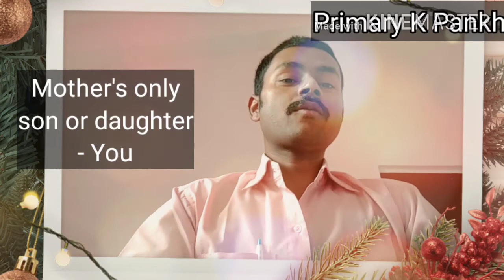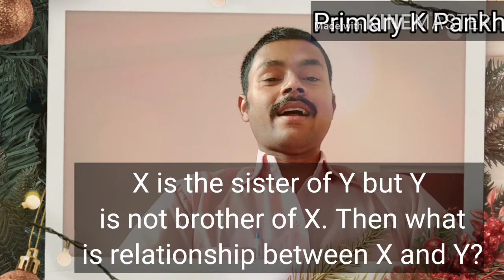Changing Families EVS Class-4 (Relations Name) By: Tarkeshwar Pandey Relations Name For IQ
Changing Families
EVS Class-4
Relations Name
By watching this video, you can know about different relations name. This video can improve the IQ of your ward. Now a days relations names are being asked in different competetive examination. So, relations names Knowledge is most important for children.
Must watch this video for improvement of your Knowledge.
Comment your views about this video also.